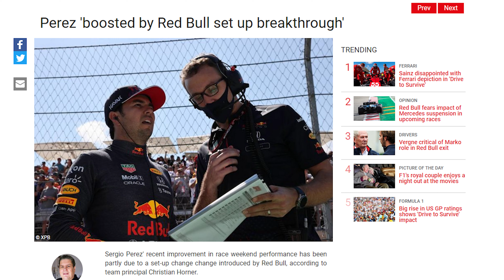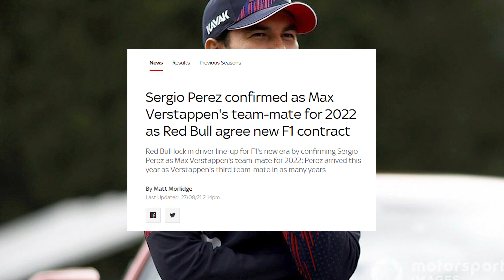Key Players for the 2021 Constructors Championship | Formula 1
With just  5 Races to go in the 2021 Formula 1 World Championship, both the drivers and constructors championships are still wide open! Today let's talk about the teams championship and why I think that it's all about each teams "number 2" driver!

Technical Analysis, Race Previews, Reviews and more!